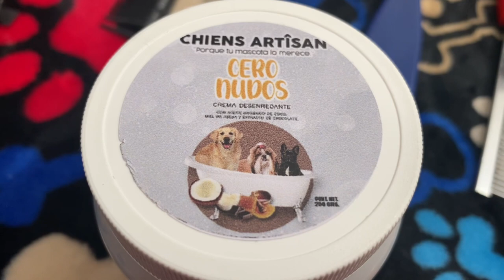Cómo DESENREDAR un PERRO con NUDOS | CONSEJOS PRÁCTICOS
Hola te comparto unos consejos que te ayudarán a desenredar el pelo de tu perro. Te invito a ver y compartir

Hasta pronto ✌️😎